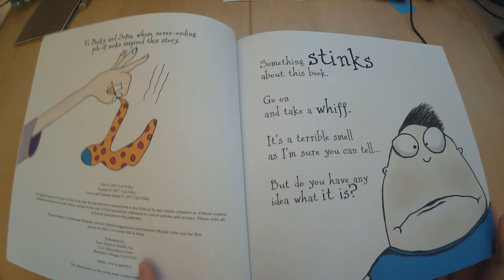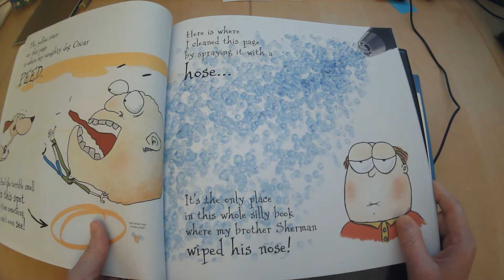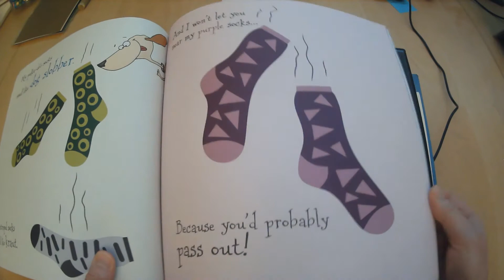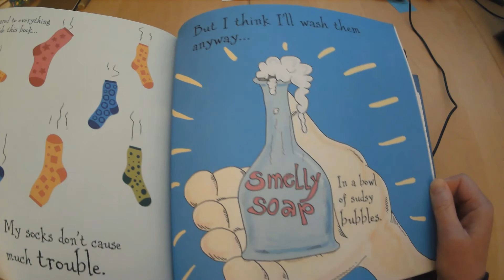Sigfried's Smelly Socks!